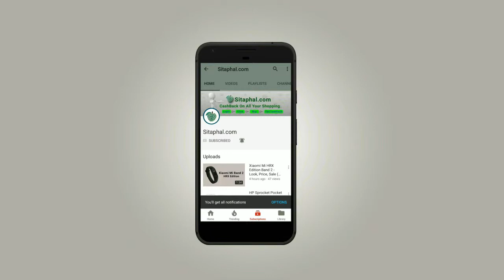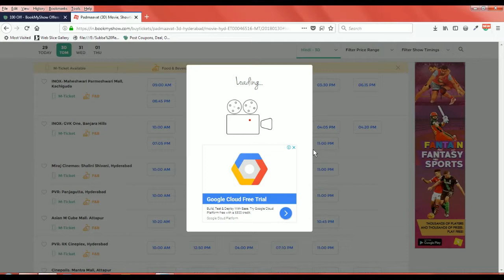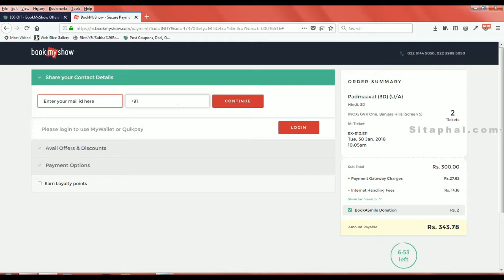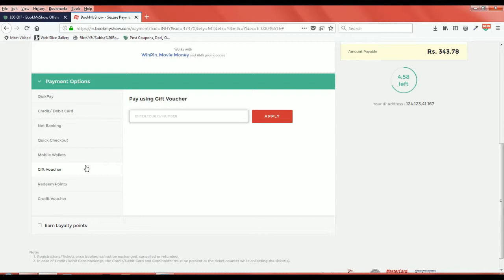How to book movie ticket in bookmyshow 2018?